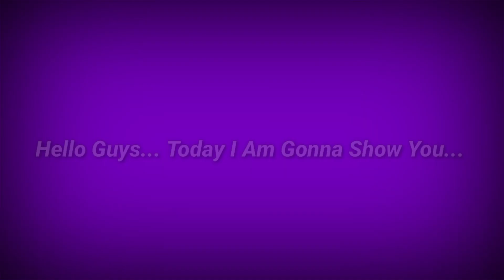How To Upgrade I.Gundogan In Pes 2024 | I.Gundogan efootball 2024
Your Quaris :-
how to upgrade i.gundogan in pes 2024
gundogan efootball 2024
gundogan efootball 2023
racikan gundogan efootball 2024
efootball 2024 gundogan
gundogan efootball 2023 max level
gundogan max level pes 2023
gundogan pes
how to train gundogan in efootball 2023
racikan gundogan efootball 2023